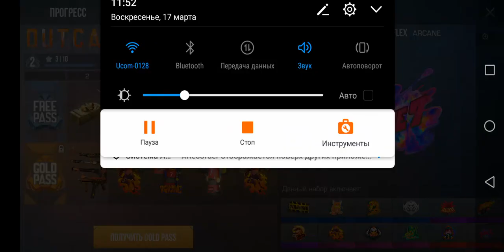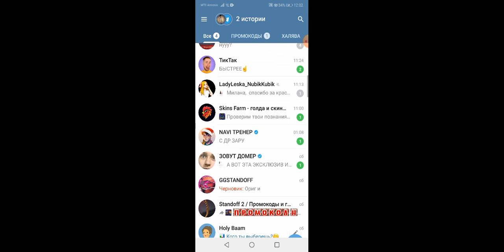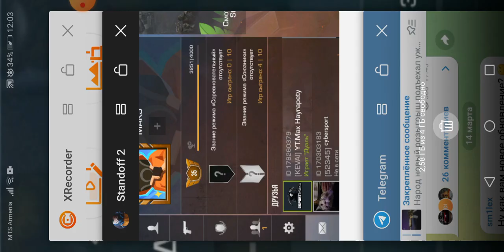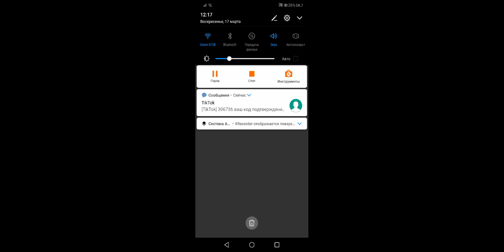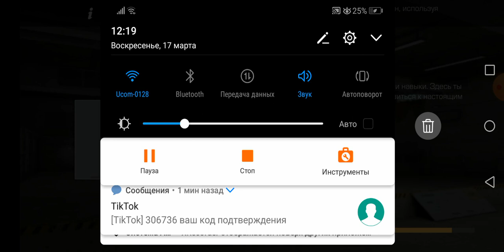xaxum em Standoff 2✅👍